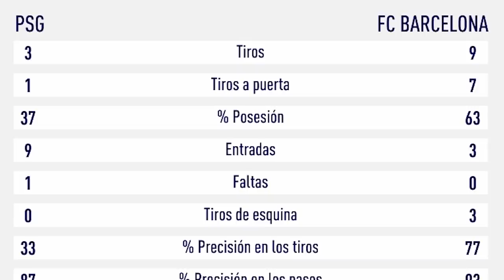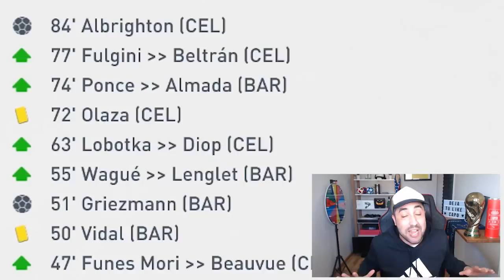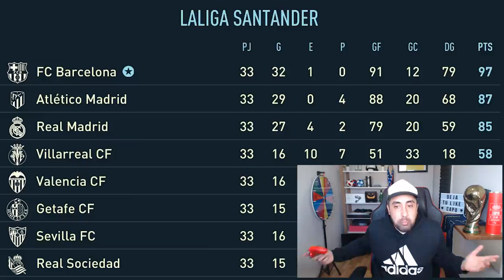La LESIÓN GRAVE que NADIE ESPERABA! ADIÓS TEMPORADA?